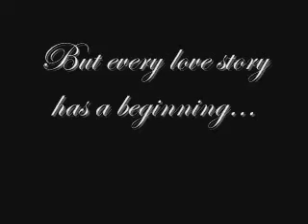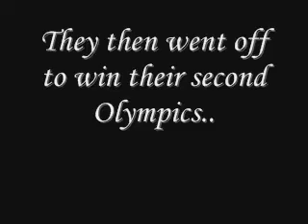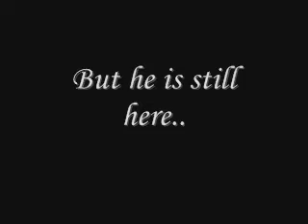Ice Dance:Sergei Grinkov Montage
Ice Dance-Edward Scissorhands